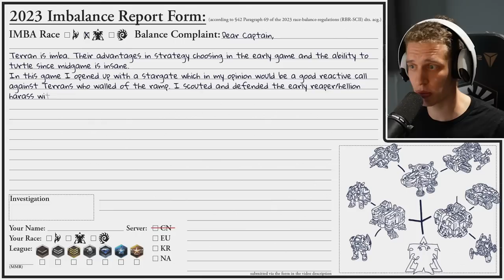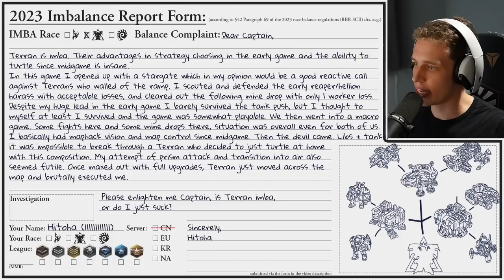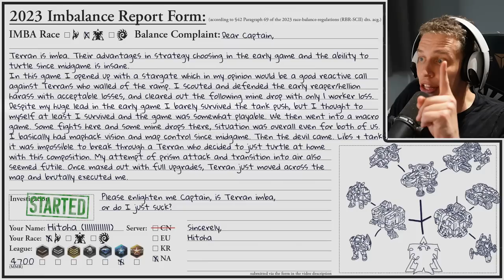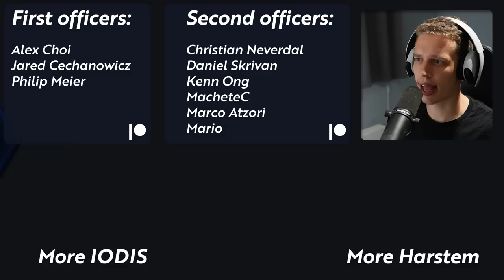The MOST PRECISE Colossus Ever! | Is It IMBA Or Do I Suck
Keep your head down guys, this Colossus is a sharp-shooter!!